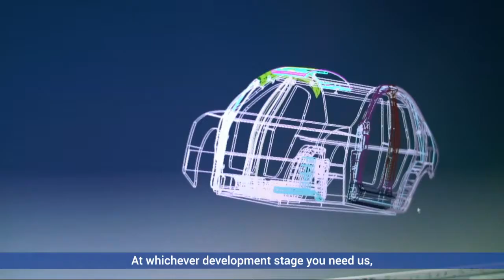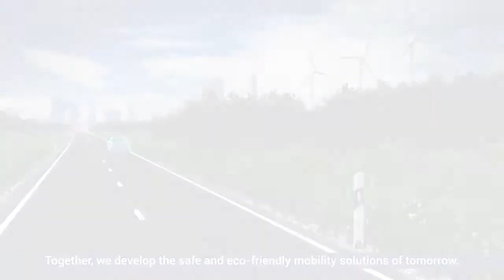Shape the future of e-mobility – with BENTELER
Your journey into the future of mobility requires a strong partner. That is BENTELER. We are your leading global partner in the automotive industry. We have the international scale, the expertise from 140 years of experience and the knowledge required to set standards. We offer you customized e-mobility solutions. Fast. Modular. Cost-effective. In outstanding quality. At whichever development stage you need us, we provide the products, the services, the applications. And a team that’s passionate about your business.
In a nutshell: With a broad network of strategic partners we enable you to realize e-mobility solutions. And to speed up your time-to-market. Together, we develop the safe and eco-friendly mobility solutions of tomorrow.